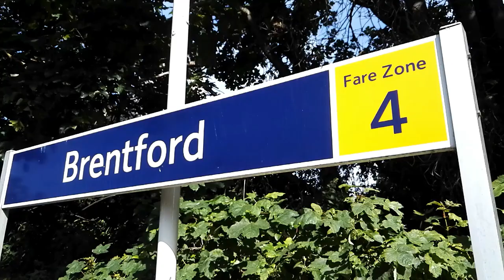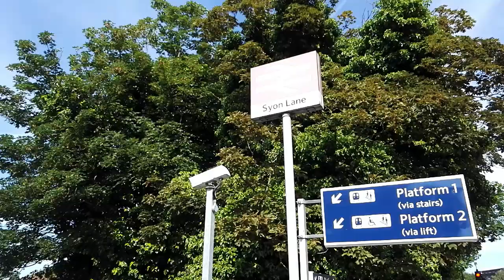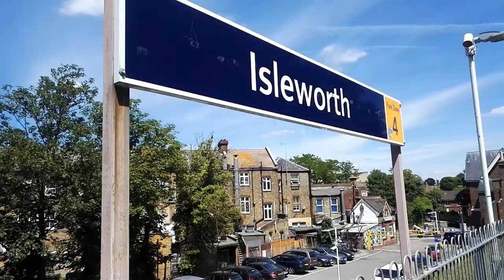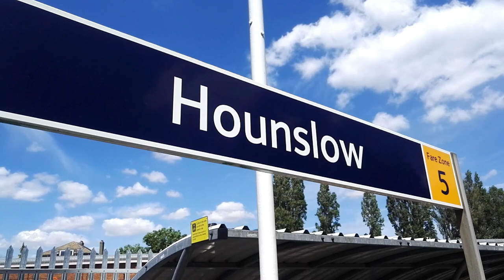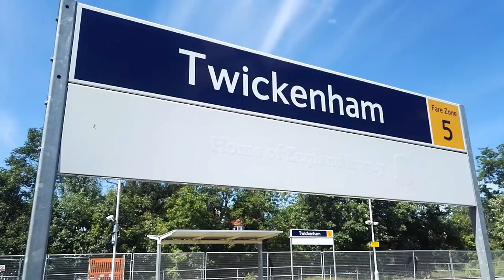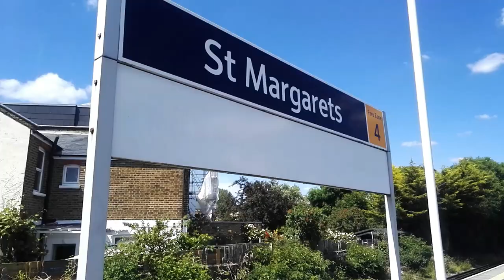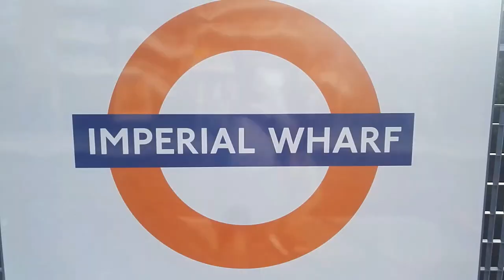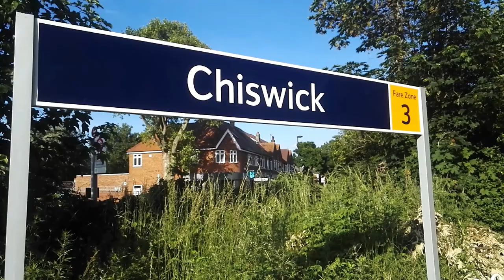61306 Mayflower with The Royal Windsor Steam Express on the 8th June 2021.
61306 Mayflower and 33207 Jim Martin with The Royal Windsor Steam Express on the 8th June 2021.

A day of chasing B1 No. 61306 Mayflower and Crompton 33207 Jim Martin around London with Steam Dreams "Royal Windsor Steam Express" and "The Sunset Steam Express" on Tuesday 8th June 2021.

We also see 66023 and 66776 "Joanne" working aggregate trains.

locations include Brentford, Syon Lane, Isleworth, Hounslow, Twickenham, St Margarets, Acton Central, Imperial Wharf, Chiswick and Coulsdon South.